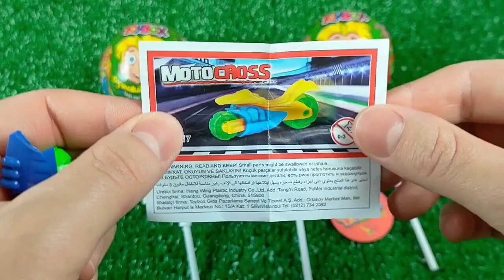ASMR Mochi Ice Cream Zenzai【Mukbang/ Eating Sounds】 dubybuba #777 candy Asmr Lollipop